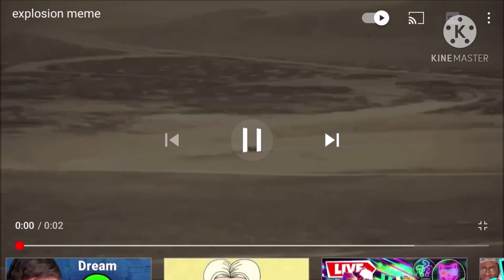No Yoda No